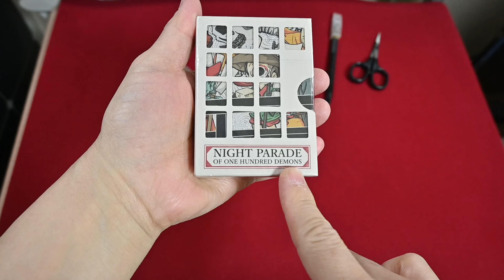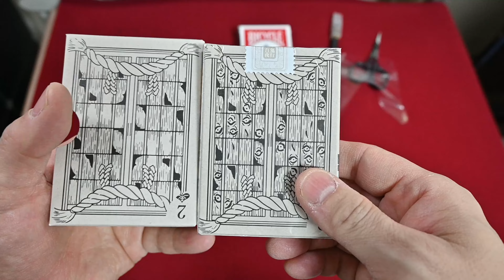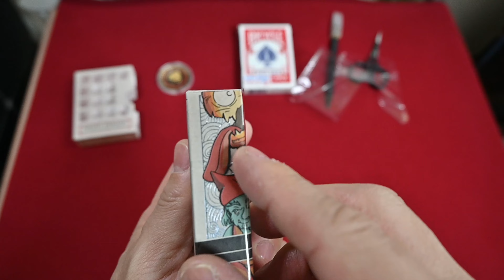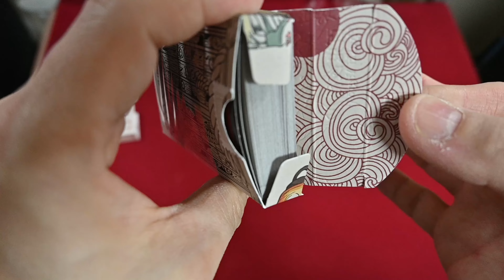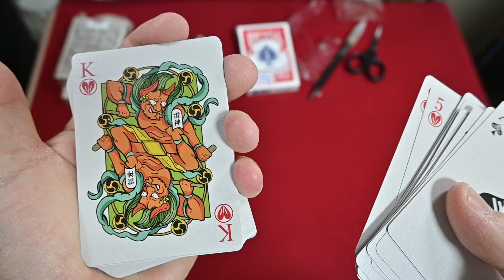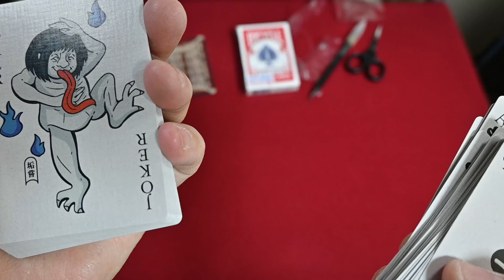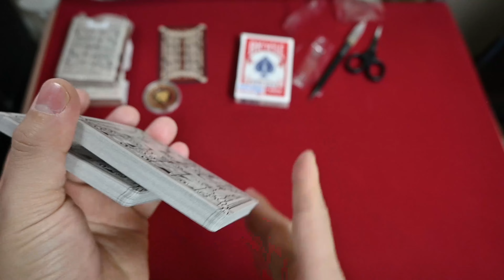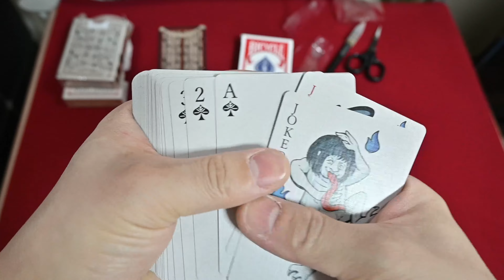カード開封動画vol 712百鬼夜行ミスティック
キックスターターで2024年3月に「Bloom Playing Cards」から発売した「百鬼夜行」がテーマのプレイングカード('ω')ノ

3種類あって、その中の一つ「MYSTIC/ミスティック」

印刷がUSPCCではなく「Room One Cards」がやっている

デザインは「M.Candice/P.Torres」

日本ではもう売ってるショップがないのでとりあえずキックスターターをリンクしておきます

追記：マジックオフレコが再販してました
Hyakki Yagyo (Mystic) Playing Cards by Bloom Playing Cards

「百鬼夜行とは、日本の説話などに登場する深夜に徘徊をする鬼や妖怪の群れ、および、彼らの行進である。 ウィキペディアより」

動画内BGM